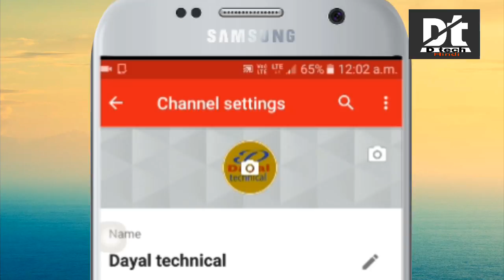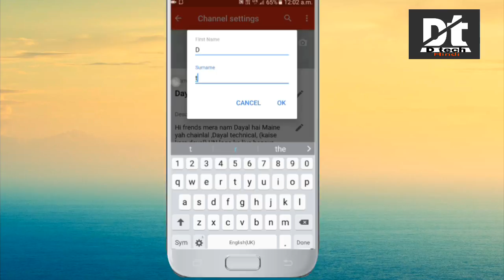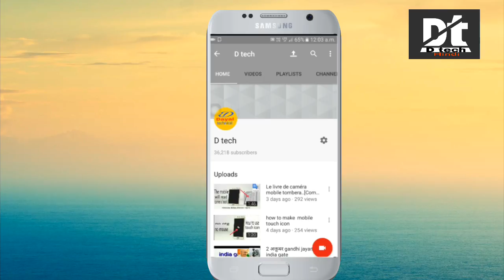Youtube me apna chainal kaise banayen.How to make Youtube chainal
YouTube me apna nam kaise dale .ya YouTube me apna CHAINAL kaise banaye.ya youtub CHAINAL me name kaise CHAINGE kare. sikaya hai ..I hop he video apki hindi me help jaror karega.
       D tec